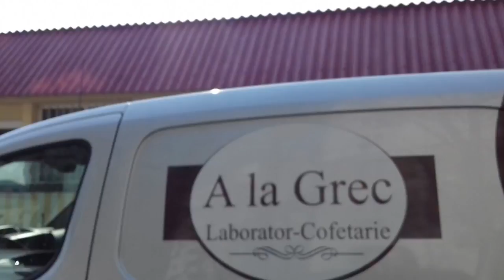fix de ziua a mea multumesc a la grec